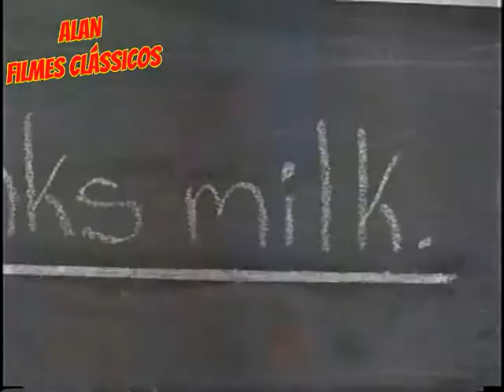Freeway Sem Saída - (Dublado) **RARO**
um excelente filme com a linda atriz  Reese Witherspoon, de 1996.

VENDA OU TROCA